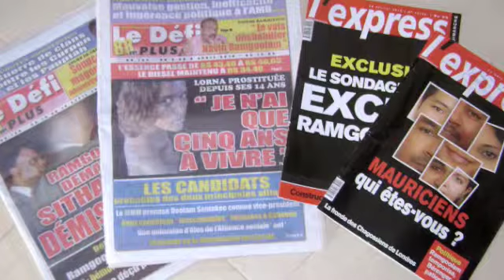Rabin Bhujun et Jean-Claude Dedans - 1ere Partie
Entretien avec Rabin Bhujun, Redacteur en chef de L'Express Dimanche et Jean-Claude Dedans, Redacteur en chef adjoint de L'Hebdo.
par Stephania Mellier, Naima Dauharry & Melhia BIssière